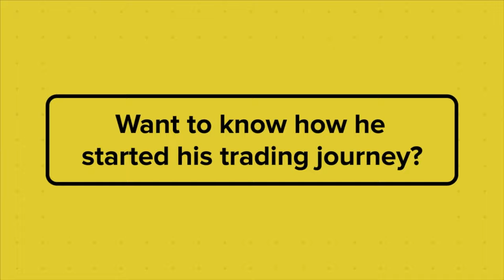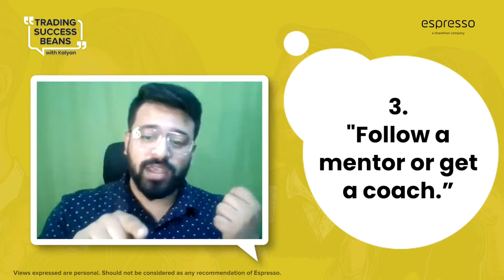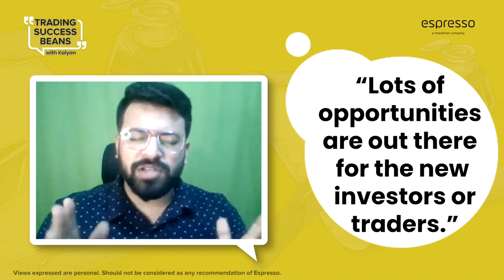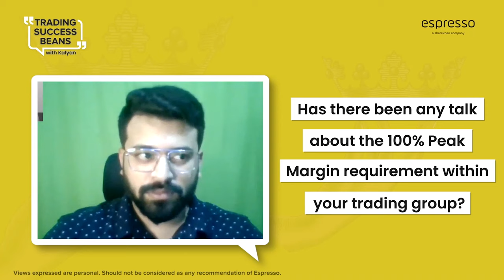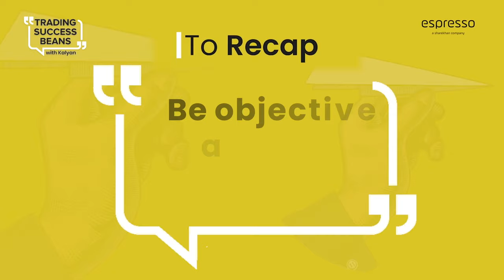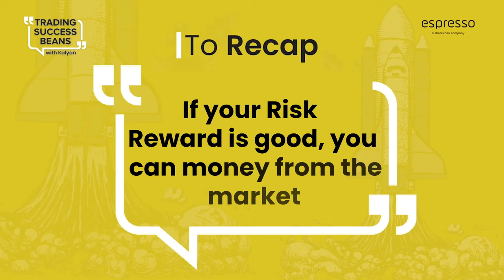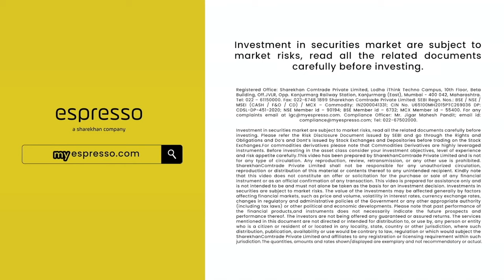My First Interview With Sharekhan Espresso CEO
This stream provides Live intraday trading analysis of Bank nifty Live and also cover live intraday stocks which may hit Upper Circuit consistently.

My personal trades are shared if it is any swing trade or any investment right here in the live stream. If it's an Options trade such as Banknifty Expiry trade or any other stocks Options trading will be shared with the members.

In order to become a Member and get my Personal trades and BTST Scenarios & Upper Circuit Stocks, follow the below-mentioned process:-

Step 2: Go to Store Section and enrol in my Option Buying Course or Membership

Open free demat a/c with a FULL-TIME Broker Angel Broking ( For free class & give away) :-

Open an Upstox Account ( For free class & give away) :-

Open Motilal Oswal A/c ( For free class & give away) :-

FAQ! How to join FREE DEMAND & SUPPLY ZONE Class? What is SPIKE PLAY? How to trade Exhaustion Scenario Stocks?

NeoStox is absolutely free to practice trading in a live market with excellent features.  Soon coming up with a live trading feature. (Virtual Trading Platform)

Topic Covered

share market
stock market
intraday trading
angel broking
zerodha
demat account
Nifty
bank nifty
banknifty
banknifty trading